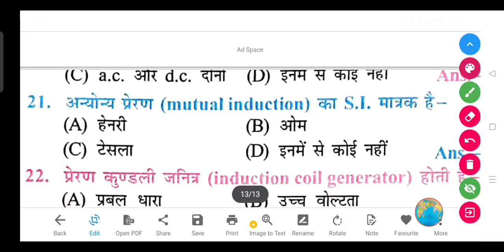अन्योन्य प्रेरण (mutual induction) का S.I. मात्रक है-